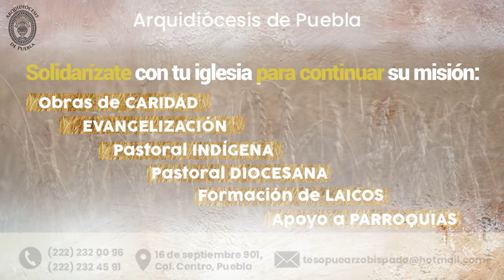Ayudar a los demás es como ayudarse a si mismo - Arquidiócesis de Puebla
Ayudar a los demás es como ayudarse a si mismo.

Día del Diezmo - 2 de mayo 2021 - Arquidiócesis de Puebla

Descarga la app Arqui Puebla:
- Android: